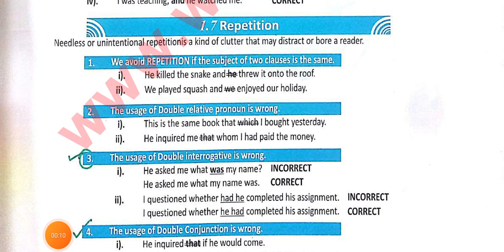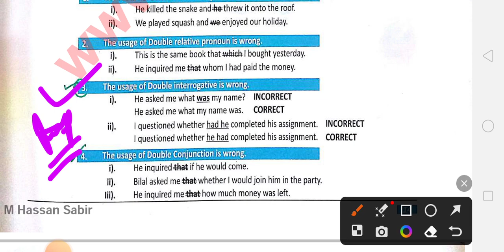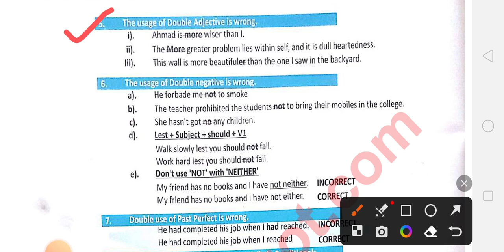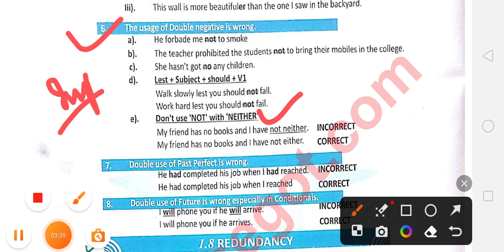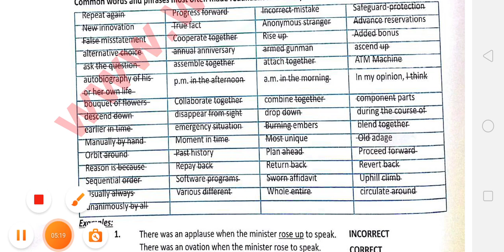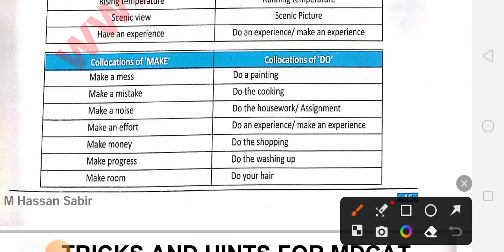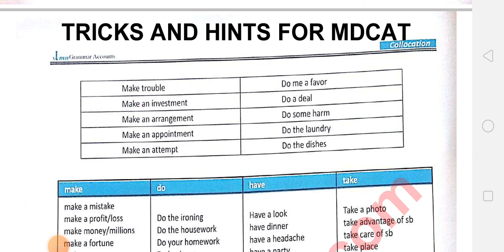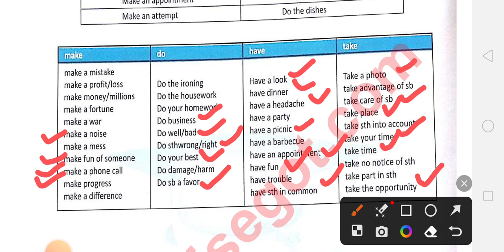Miscellaneous Mistakes || ENGLISH GRAMMAR rules || Chemical grammar English Lecture || Entry test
Doctor || Mentor || Teacher || Motivational speaker